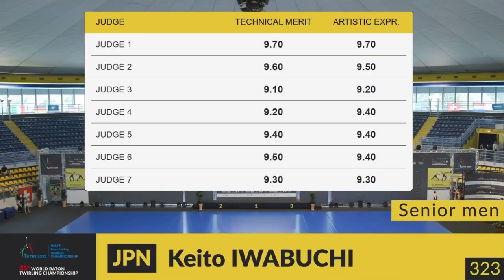Keito Iwabuchi (JPN) Senior men final World Baton Twirling Championship Turin 2022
Senior men final World Baton Twirling Championship Turin 2022